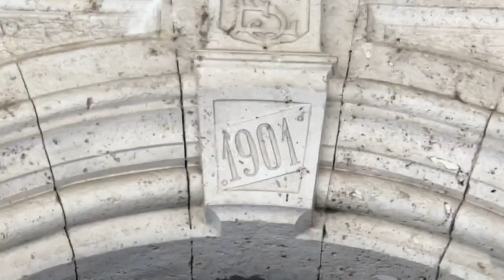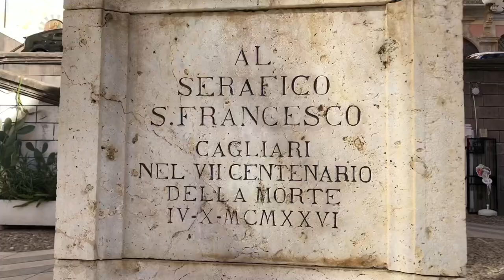Passeggiata a Cagliari - Sardinia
Cagliari
Sardinia
Spaziergang in Cagliari
September 2019